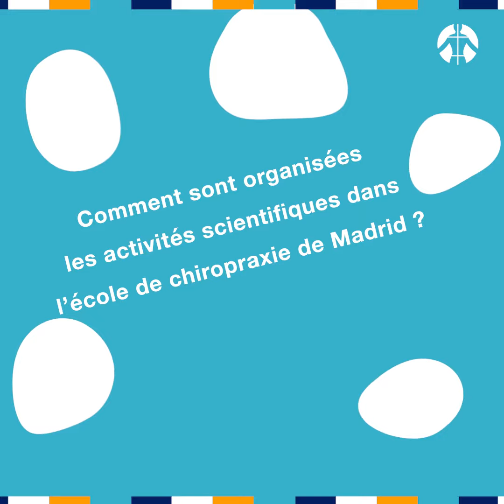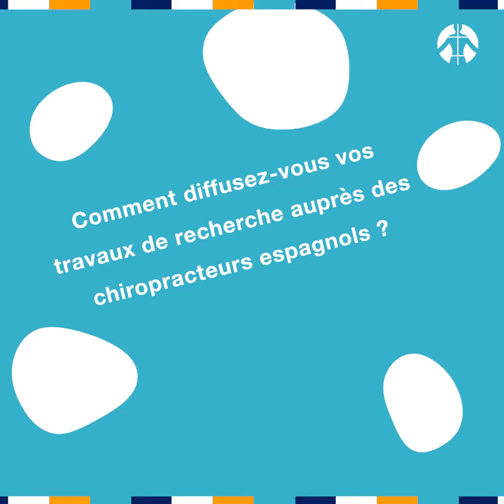Interview de Carlos Gevers Montoro pour l'IFEC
Interview réalisée pour l'IFEC, école de chiropraxie.

Researching mechanisms of hypoalgesia involved in pain inhibition during spinal manipulation. In particular peripheral mechanisms linked to neuroinflammation, mechanisms of central sensitization and oscillatory brain mechanisms.